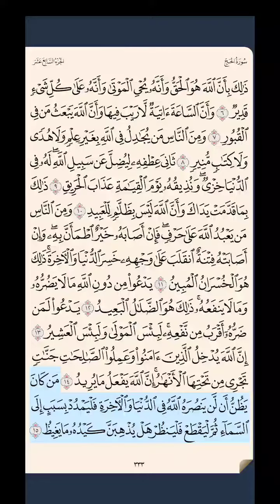سورة الحج ‎‎‎ص ٣٣٣ حتى آية ١٥